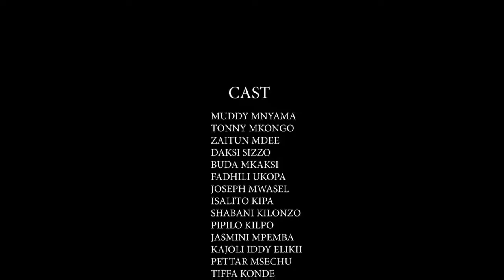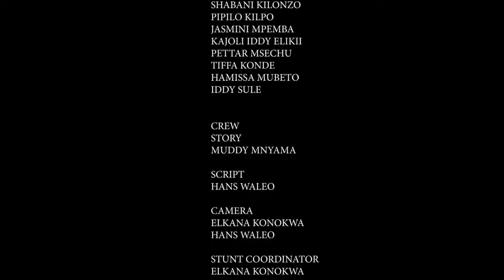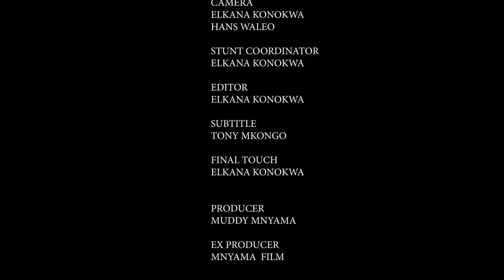UNYAMA SEHEMU YA PILI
karibu kutazama movie ya unyama inayo zungumzia usaliti na uzulumaji wa mali za watu